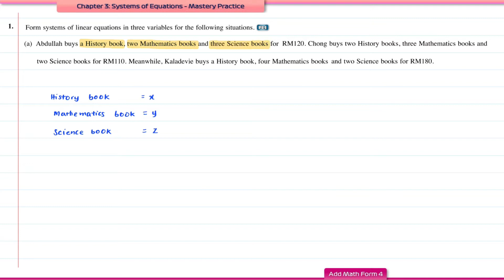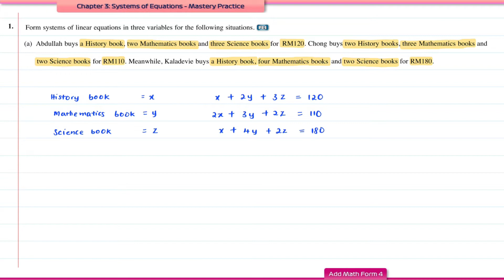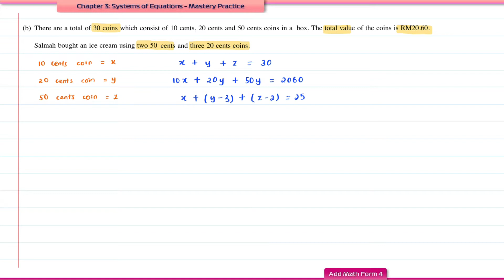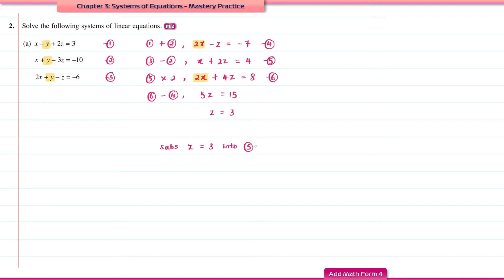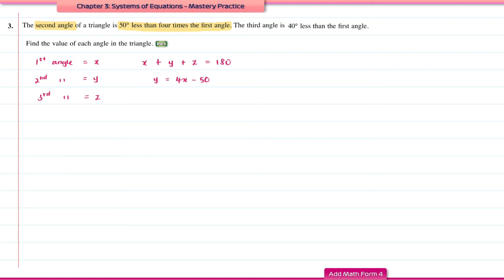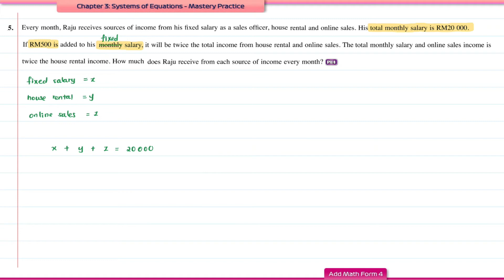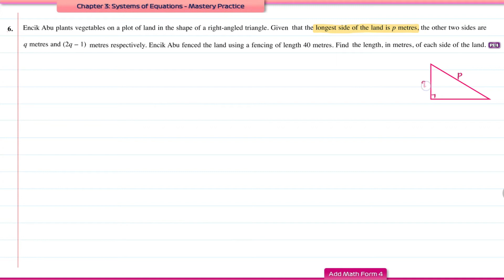Add Math Form 4 - Chapter 3: Systems of Equations - Mastery Practice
Solve problems involving systems of linear equations in three variables.
Solve problems involving simultaneous equations; one linear equation and one non- linear equation.
Question 1 - 0:00
Question 2 - 04:27
Question 3 - 13:48
Question 4 - 17:16
Question 5 - 24:51
Question 6 - 31:53
Question 7 - 38:38
Question 8 - 43:45
Question 9 - 51:01
Question 10 - 56:11
For question 3, the answers shown in the video is not the same as in the textbook, this is due to my own interpretation of the question.
Question 11 - 1:02:17